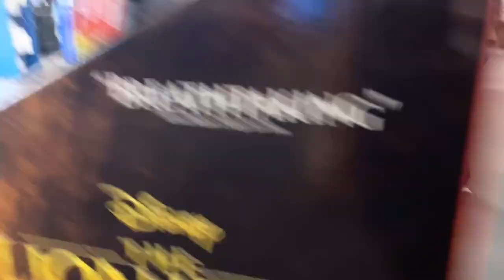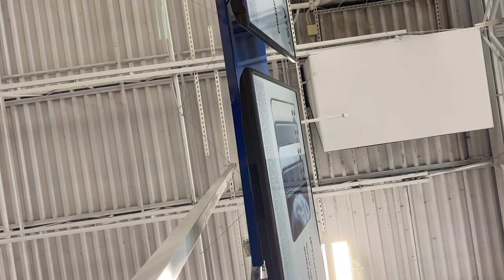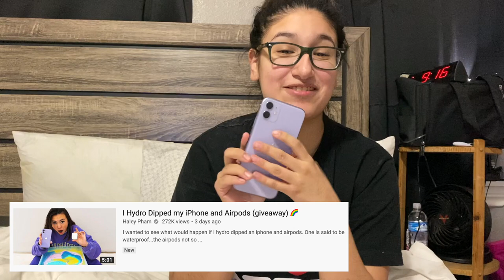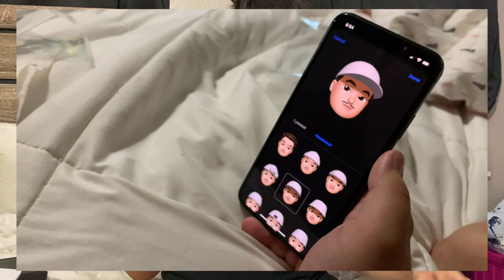HUSBAND SURPRISES ME WITH PURPLE IPHONE 11 | UNBOXING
My iPhone XS Max has been messing up. The audio is horrible, and I haven't been able to film with it. While hubby what out of town/state, he decided to surprise me with a new iPhone 11. I wanted the purple one & guess which one he got me!!

S T A T S 👥
👶🏻 Adreana was born 9/17/19, weighed 5 lbs 7.1oz and measured 19" long!
👧🏻 Adeline weighed 5 lbs 4.5 oz and measured 18"  long when she was born.

Evelyn's IG: @evelyn__82
Adeline's IG: @_adeline.brooke
Evelyn's Twitter: @Eve__82